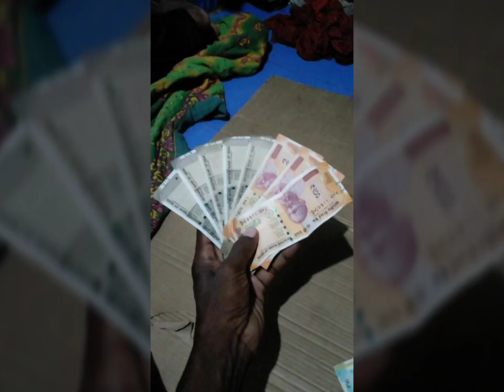Wife InduDevi#Ji Ki Sabse SuperHit#LoveStores#Photos Videos,*03/03/2024*_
raju Rajbhar indu Devi Ji#jitendra Rajbhar#Ji Ka Sabse Super Hit#Raju Rajbhar Aur Indu Ji Ka#Photos Videos#*03/03/2024*,_